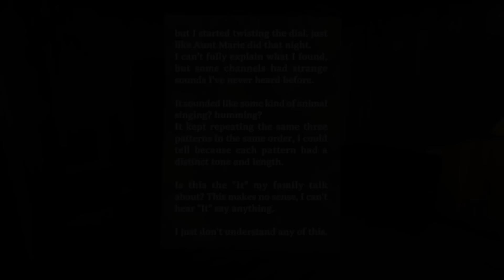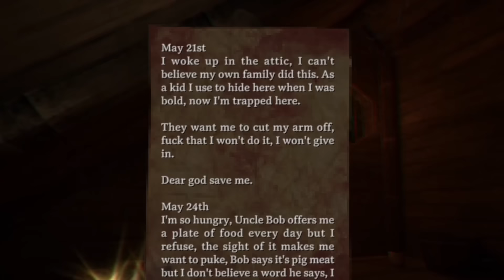Cannibal Abduction STORY & ALL ENDINGS EXPLAINED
Cannibal abduction story explained. Cannibal abduction revolves around the protagonist, a young man who becomes the latest victim of the Tucker's family when he discovers horrifying secrets.

CANNIBAL ABDUCTION by selewi - Full Play (NO Commentary) Flat Tire leads to a very welcoming house